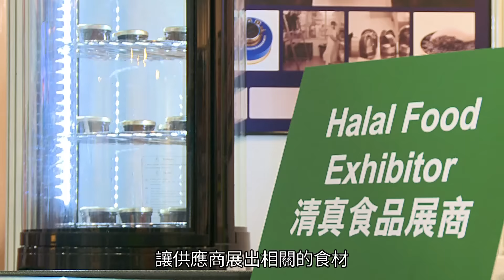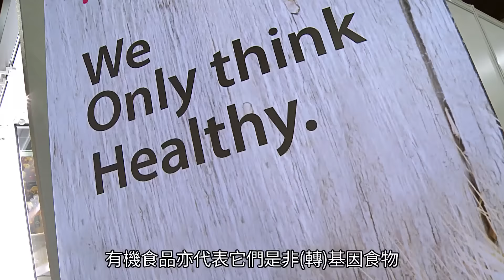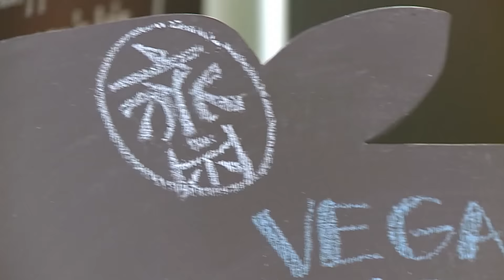吃出健康–美食博覽2015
挑選美食不難；但挑選美味而有益的食品卻是一門學問。註冊營養師兼作家曾欣欣Gloria走進「美食博覽2015」，教大家怎樣揀選食材，做個健康的食家。

相關網站：
美食博覽